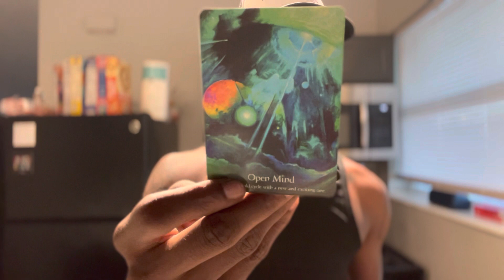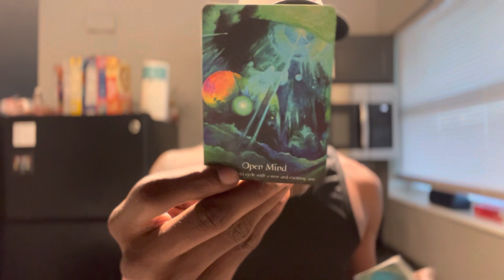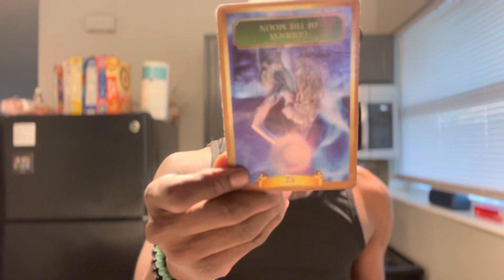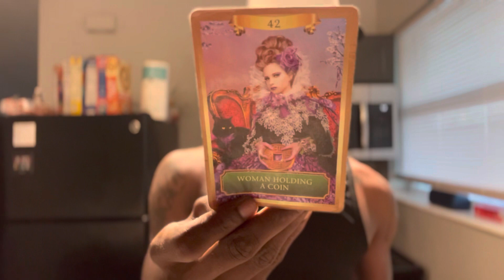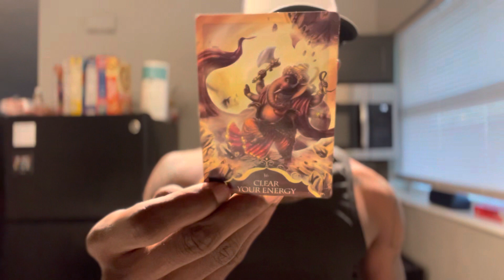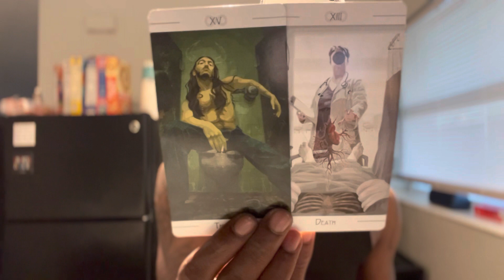CAPRICORN ♑️ “ YOU HAVENT SEEN THE BEST OF THIS SITUATION, THINGS ARE GONNA TURN AROUND FOR YOU”